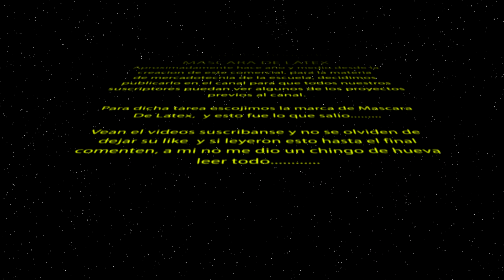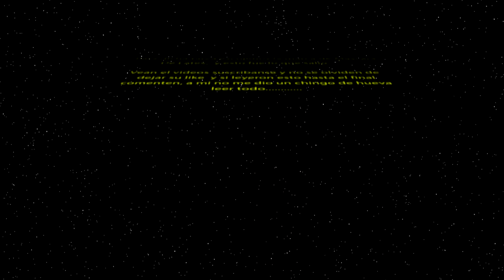Star Wars - Comerciales Aburridos